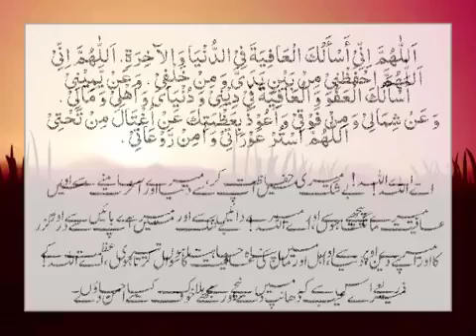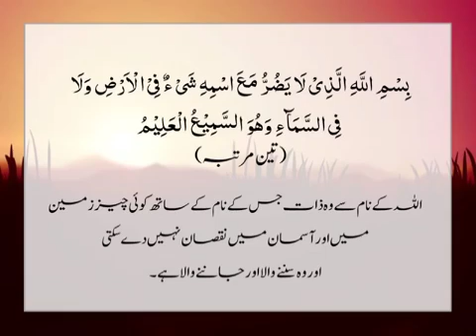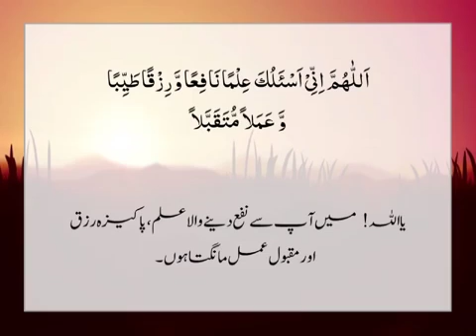Morning Azkar With Urdu Translation | صبح کے اذکار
‎🌹💦 *السلام علیکم ورحمةالله وبرکاته*💦🌹

🌘 *Raat me Soney se Pahle ke Azkaar*  🌘

‎🌘 *رات میں سونے سے پہلے کے اذکار*
 *اور کرنے کے کام* *
 *اپنے بستر کو تین بار بسمہ اللہ* *پڑھ کر اپنے پلو سے جھاڑییے**

💧💫 *Surah Al Baqra ki Aakhri do aayaat*💧

‎💫 💧 *سورت البقرہ کی آخری دو آیات*

‎🌺 *ءَامَنَ ٱلرَّسُولُ بِمَآ أُنزِلَ إِلَيْهِ مِن رَّبِّهِۦ وَٱلْمُؤْمِنُونَ ۚ كُلٌّ ءَامَنَ بِٱللَّهِ وَمَلَٰٓئِكَتِهِۦ وَكُتُبِهِۦ وَرُسُلِهِۦ لَا نُفَرِّقُ بَيْنَ أَحَدٍ مِّن رُّسُلِهِۦ ۚ وَقَالُوا۟ سَمِعْنَا وَأَطَعْنَا ۖ غُفْرَانَكَ رَبَّنَا وَإِلَيْكَ ٱلْمَصِيرُ*
‎ *لَا يُكَلِّفُ ٱللَّهُ نَفْسًا إِلَّا وُسْعَهَا ۚ لَهَا مَا كَسَبَتْ وَعَلَيْهَا مَا ٱكْتَسَبَتْ ۗ رَبَّنَا لَا تُؤَاخِذْنَآ إِن نَّسِينَآ أَوْ أَخْطَأْنَا ۚ رَبَّنَا وَلَا تَحْمِلْ عَلَيْنَآ إِصْرًا كَمَا حَمَلْتَهُۥ عَلَى ٱلَّذِينَ مِن قَبْلِنَا ۚ رَبَّنَا وَلَا تُحَمِّلْنَا مَا لَا طَاقَةَ لَنَا بِهِۦ ۖ وَٱعْفُ عَنَّا وَٱغْفِرْ لَنَا وَٱرْحَمْنَآ ۚ أَنتَ مَوْلَىٰنَا فَٱنصُرْنَا عَلَى ٱلْقَوْمِ ٱلْكَٰفِرِينَ*

‎💧 *سورة السجدة*
*Surah Al Sajda*👇

‎💧 *سورۃ الملک*
*Surah Al Mulk*👇

 *نوٹ--- سورہ ملک دن میں بھی پڑھ*سکتے ہیں*

‎💧 💫 *آیت الکرسی*
 *Aayatul kursi*

‎💧💫 *اللَّهُ لَا إِلَٰهَ إِلَّا هُوَ الْحَيُّ الْقَيُّومُ، لَا تَأْخُذُهُ سِنَةٌ وَلَا نَوْمٌ، لَهُ مَا فِي السَّمَاوَاتِ وَمَا فِي الْأَرْضِ، مَنْ ذَا الَّذِي يَشْفَعُ عِنْدَهُ إِلَّا بِإِذْنِهِ، يَعْلَمُ مَا بَيْنَ أَيْدِيهِمْ وَمَا خَلْفَهُمْ، وَلَا يُحِيطُونَ بِشَيْءٍ مِنْ عِلْمِهِ إِلَّا بِمَا شَاءَ، وَسِعَ كُرْسِيُّهُ السَّمَاوَاتِ وَالْأَرْضَ، وَلَا يَئُودُهُ حِفْظُهُمَا، وَهُوَ الْعَلِيُّ الْعَظِيمُ( 1)*

‎💧💫 *سورۃ الاخلاص*
*Surah Al Ikhlas*

‎*قُلْ هُوَ اللَّهُ أَحَدٌ ۞ اللَّهُ الصَّمَدُ ۞ لَمْ يَلِدْ وَلَمْ يُولَدْ ۞ وَلَمْ يَكُن لَّهُ كُفُوًا أَحَدٌ (3)*

‎ 💧💫 *سورۃ الفلق*
*Surah Al Falaq*

‎*قُلْ أَعُوذُ بِرَبِّ الْفَلَقِ ۞ مِنْ شَرِّ مَا خَلَقَ ۞ وَمِنْ شَرِّ غَاسِقٍ إِذَا وَقَبَ ۞ وَمِنْ شَرِّ النَّفَّاثَاتِ فِي الْعُقَدِ ۞ وَمِنْ شَرِّ حَاسِدٍ إِذَا حَسَدَ( 3 )*

‎💧💫  *سورۃ الناس*
*Surah An Naas*

‎*قُلْ أَعُوذُ بِرَبِّ النَّاسِ ۞ مَلِكِ النَّاسِ ۞ إِلَهِ النَّاسِ ۞ مِنْ شَرِّ الْوَسْوَاسِ الْخَنَّاسِ ۞ الَّذِي يُوَسْوِسُ فِي صُدُورِ النَّاسِ ۞ مِنَ الْجِنَّةِ وَالنَّاسِ( 3)*

‎💧 💫 *لَا إِلَه إِلَا الله وَحْدَه لَا شَريك لَه لَه الْملَك وَلَه الْحَمْد وَهو عَلَى كُل شَيْء قَدِير*
‎ *لَا حَوْل وَلَا قُوة إِلَا بِالله*
‎ *سُبْحَان الله وَالْحَمْد لِلهِ وَلَا إِلَه إِلَا الله وَالله أكبر*

💧💫 *Recite before sleeping*

‎   *33 بار سبحان اللہ۔۔*
‎*33 بار الحمد للہ۔۔*
‎*34 بار اللہ اکبر۔۔۔*
‎*تسبیحات فاطمہ۔۔دن بھر کی تھکن ختم *
‎*أَسْتَغْفِرُ اللَّهَ وَأَتُوبُ إِلَيْهِ)* (100)

‎💧 💫 *اللهم باسمك أموت وأحيا*
*Allahumma bismika amutu wa ahya*

‎ 💧 💫 *اللَّهُمَّ أَسْلَمْتُ نَفْسِي إِلَيْكَ، ‌‌‌‌‌‏وَفَوَّضْتُ أَمْرِي إِلَيْكَ، ‌‌‌‌‌‏وَوَجَّهْتُ وَجْهِي إِلَيْكَ، ‌‌‌‌‌‏وَأَلْجَأْتُ ظَهْرِي إِلَيْكَ رَغْبَةً وَرَهْبَةً إِلَيْكَ لَا مَلْجَا وَلَا مَنْجَا مِنْكَ إِلَّا إِلَيْكَ، ‌‌‌‌‌‏آمَنْتُ بِكِتَابِكَ الَّذِي أَنْزَلْتَ وَبِنَبِيِّكَ الَّذِي أَرْسَلْت*‎
 *تہجد کی نیت کر کے سوئیں*
 *دائیں کروٹ پہ اپنا ہاتھ اپنے* *رخسار کے, نیچے اور بائیں ہاتھ* *لیٹنے کا جو, اینگل بنتا* *وہاں رکھیں**

 *جب تک نیند نہ آجاۓ زکر ازکار*جاری رکھیے*

 *لیٹے لیٹے اپنی دن کے کاموں*  *کو ریوائز کیجیے اور دن کے* *محاسبے کے ساتھ ہی سب*کو *معاف کر دیںجیے **
🌹🌾 *Tahajjud ki Niyyat karke Soyein*

‎*کیونکہ اللہ رب العزت  نیت پر بھی اجر عطا فرماتے ہیں*

*Kyunke Allah Rabbul Izzat niyyat per bhi ajr ata Farmate hain*

**کوشش کریں کے باوضو ہی* *سوییے*
 *اس کے لیے ایک ٹپ اور مسنون* *عمل بھی نبی مکرم ﷺ عشاء کی* *نماذ کے ساتھ ہی سو جاتے*
 *تو آپ بھی کوشش کریں ہر عمل* *میں نبی پاک ﷺ کو کاپی کریں*
 *یہی ہماری ان سے  محبت اور* *یہی ہمارے مسنون عمل اور سنت پہ عمل پیرا عمل ہی صالح اعمال ہیں* 🌗🌗🌗🌗🌗🌗🌗🌗 *
 *اللھم صل علی محمد وعلی آل*محمد* ﷺ♥️♥️♥️♥️♥️♥️♥️
Morning Azkar With urdu translation
صبح کے اذکار
صبح کی دوائیں